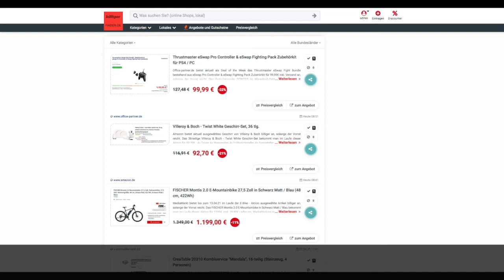Schnäppchen/Billiger des Tages 08.04.21 - Villeroy & Boch - Twist White Geschirr-Set 36-Teile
Heute ist Schnäppchen/Billiger des Tages - Villeroy & Boch - Twist White Geschirr-Set 36-Teile.